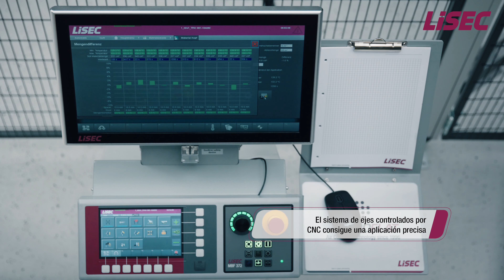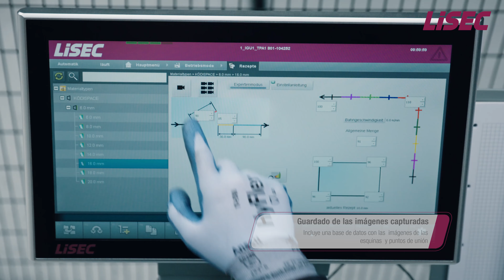LiSEC TPA-A - Procesamiento de alta calidad de perfiles separadores termoplásticos (Spanish)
La instalación TPA de LiSEC es una instalación completamente automática para la aplicación de perfiles separadores termoplásticos directamente en el vidrio. La anchura del perfil puede modificarse durante la operación según sea necesario y sin pérdida de tiempo. Esto ha sido posible gracias a la solución como concepto de línea de LiSEC. Los procesos montaje, llenado de gas y prensado cumplen los requerimientos del material termoplástico.